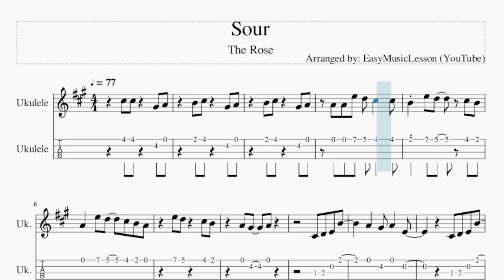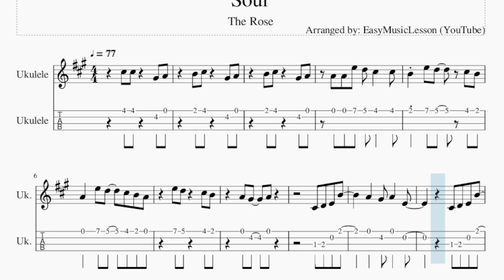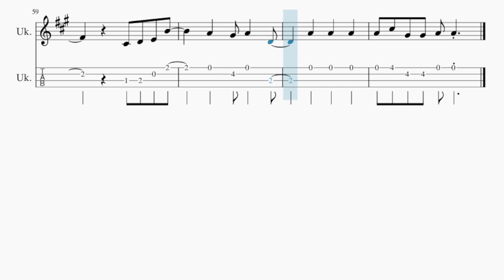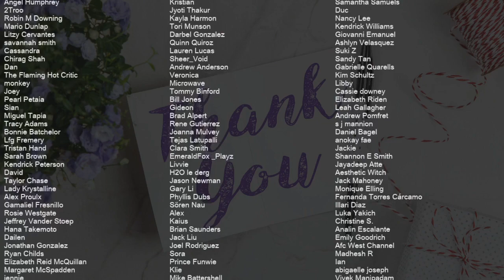Ukulele Tab: How to play Sour by The Rose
Comment and let us know how the videos have helped you. It keeps us going! :)Here is a sheet music/tab video on the song Sour by The Rose on the ukulele tab. A ukulele tab arrangement which is transposed to notes that are easily played by ukulele tab, for the song Sour by The Rose.

EasyMusicLesson2 teaches you to play the your favorite instrument, through well-arranged sheet music so that you too can learn how to play Sour by The Rose on the ukulele tab as fast as you can. A ukulele tab with backing tracks to help your play the song better.

Chords of Ukulele arrangement:
A Maj   A Maj   A Maj   A Maj   A Maj   E Maj   E Maj   F# Min
E Maj   A Maj   A Maj   C# Min   C# Min   F# Min   F# Min   D Maj
A Maj   A Maj   C# Min   C# Min   F# Min   F# Min   D Maj   D Maj
A Maj   A Maj   E Maj   E Maj   F# Min   E Maj   A Maj   A Maj
C# Min   C# Min   F# Min   F# Min   D Maj   A Maj   A Maj   C# Min
C# Min   F# Min   F# Min   D Maj   A Maj   A Maj   C# Min   C# Min
F# Min   F# Min   D Maj   D Maj   A Maj   A Maj   C# Min   C# Min
F# Min   F# Min   D Maj   E Maj

Melody notes of Ukulele:
C#5 C#5   G#4 A4
B4 C#5   G#4 A4
A4 A4 E5 D5 C#5   C#5
B4 E5 D5   C#5 B4
A4   E5 D5   C#5 B4 A4
C#4 D4 E4 B4
A4   G#4 A4   E4
A4   G#4 A4   F#4
A4   G#4 A4   D4
A4   A4   A4
A4 C#5 G#4 G#4 A4 A4
A4   A4   A4
A4   A4   A4
A4   A4   A4
A4   A4   A4
C#5 C#5 A5 G#5 F#5 E5 C#5
F#4 C#5 B4 C#5 B4 C#5 E5 C#5
A4 A4 A5 G#5 F#5 E5 C#5
C#5 C#5 A4 D5 D5 D5 D5 C#5 C#5
B4   B4 A4 B4 C#5 B4 A4 B4
B4 B4 A4 C#5 G#4 G#4 A4
A4   A4   A4
A4   A4   A4
A4   A4   A4
A4   A4   A4
A4   A4   A4
C#5   G#4   A4   E4
C#5   G#4   A4   F#4
C#5   G#4   A4   A4
A4 B4 A4 C#5
A4   G#4   A4